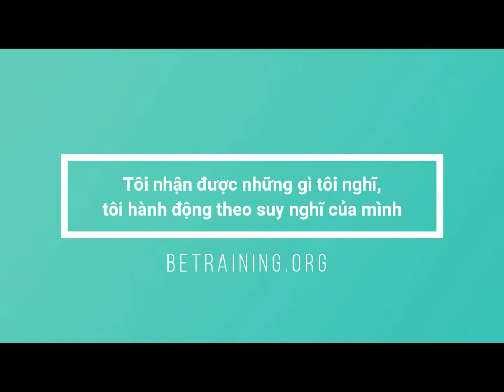Làm Chủ Doanh Nghiệp Khóa 157